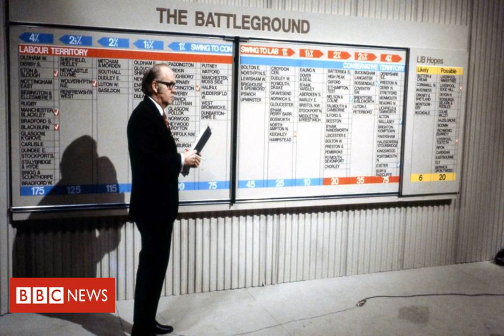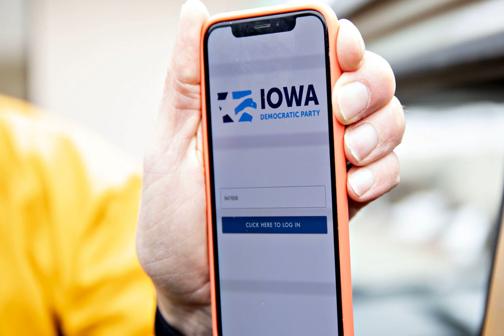How you cope with the coronavirus depends on which political party you belong to, poll says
WASHINGTON  — Are you staying away from  large public gatherings ? No longer eating out at restaurants? Decided to remain at home rather than go on vacation?